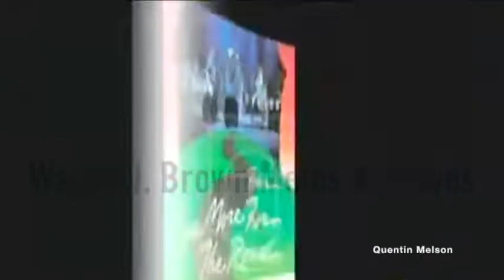Lynyrd Skynyrd Interview (April 18, 2008)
Lynyrd Skynyrd (/ˌlɛnərd ˈskɪnərd/ LEN-ərd SKIN-ərd)[2] is an American rock band formed in Jacksonville, Florida. The group originally formed as My Backyard in 1964 and comprised Ronnie Van Zant (lead vocalist), Gary Rossington (guitar), Allen Collins (guitar), Larry Junstrom (bass guitar) and Bob Burns (drums). The band spent five years touring small venues under various names and with several lineup changes before deciding on "Lynyrd Skynyrd" in 1969. The band released its first album in 1973, having settled on a lineup that included bassist Leon Wilkeson, keyboardist Billy Powell and guitarist Ed King. Burns left and was replaced by Artimus Pyle in 1974. King left in 1975 and was replaced by Steve Gaines in 1976. At the height of their fame in the 1970s, the band popularized the Southern rock genre with songs such as "Sweet Home Alabama" and "Free Bird". After releasing five studio albums and one live album, the band's career was abruptly halted on October 20, 1977, when their chartered airplane crashed, killing Van Zant, Steve Gaines, and backup singer Cassie Gaines, and seriously injuring the rest of the band.

Lynyrd Skynyrd reformed in 1987 for a reunion tour with Ronnie's brother Johnny Van Zant as lead vocalist. They continue to tour and record with co-founder Rossington (the band's sole continuous member), Johnny Van Zant, and Rickey Medlocke, who first wrote and recorded with the band from 1971 to 1972 before his return in 1996. In January 2018, Lynyrd Skynyrd announced its farewell tour,[3] and continues touring as of October 2019. Members are also working on their fifteenth album.[4]

In 2004, Rolling Stone magazine ranked Lynyrd Skynyrd No. 95 on their list of the "100 Greatest Artists of All Time".[5][6] Lynyrd Skynyrd was inducted into the Rock and Roll Hall of Fame on March 13, 2006.[7] To date, the band has sold more than 28 million records in the United States.